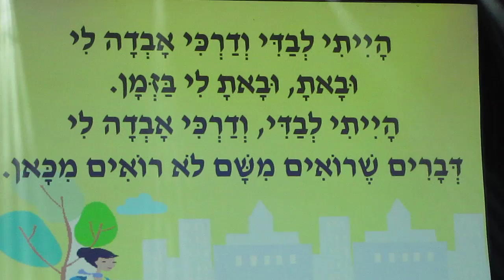דברים שרציתי לומר;מחווה למשורר והפזמונאי יעקב רוטבליט בחולון